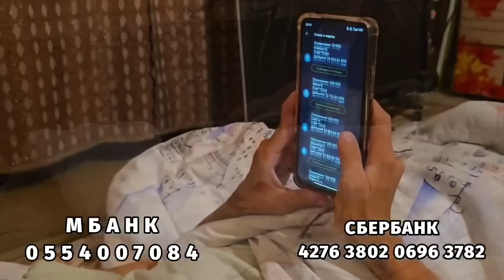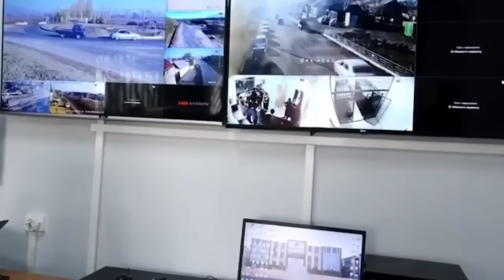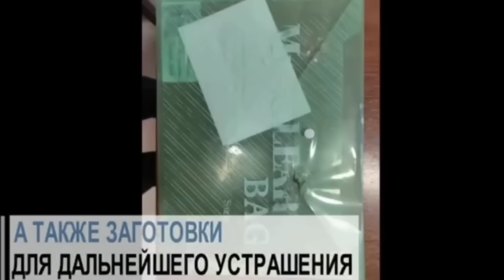СРОЧНО! АЧУУ ЧЫНДЫК БИЛИНДИ! ТАШИЕВ ШАШЫЛЫШ ПРИКАЗ БЕРДИ!